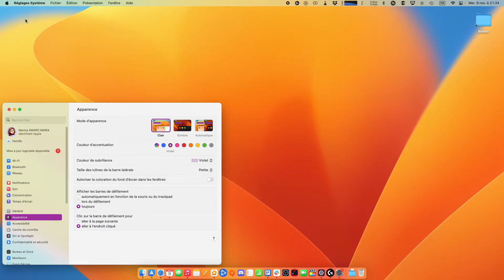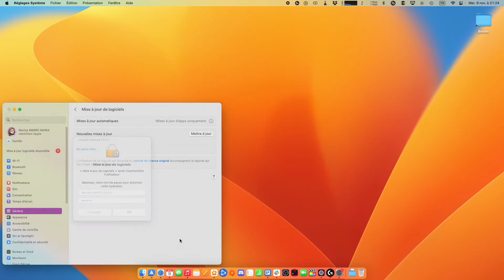[Tuto] Comment mettre à jour son Mac avec macOS Ventura ?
macOS Ventura change assez radicalement les Préférences Système et donc comment faire la mise à jour du Mac

Musique bibliothèque audio YouTube : Guitar House de Josh Pan

0:00 Merci !
0:12 Intro
0:32 Mise à jour du Mac
1:49 Outro